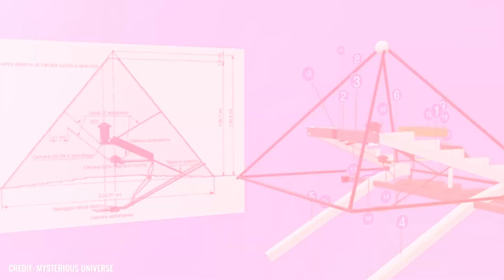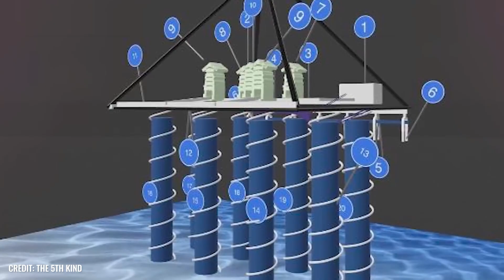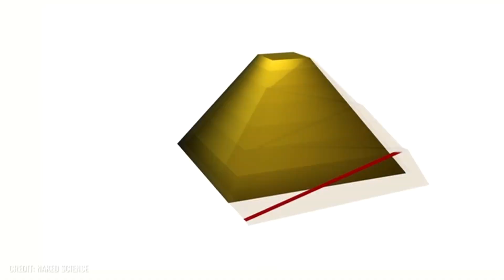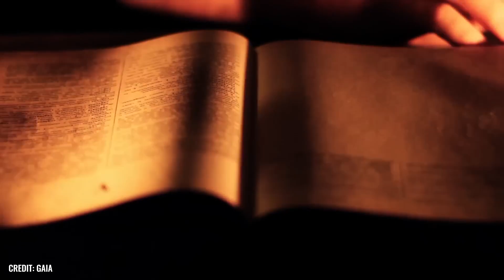New Megastructure Found Beneath the Pyramids of Giza!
It is a report that leaves both archaeologists and pre-astronautics experts speechless: two scientists from Italy and Scotland have used radar technology to detect gigantic underground shafts and multi-story structures beneath the Giza Plateau! According to reports, the mysterious structures are said to reach a depth of almost 650 meters and extend over a total length of 2,000 meters – but what could they possibly be? Did the ancient Egyptians really build a hidden city under their pyramids? Was it perhaps not the inhabitants of the Pharaonic Empire who created this invisible network – and why is the discovery described as “groundbreaking” by some researchers, while others remain highly skeptical?